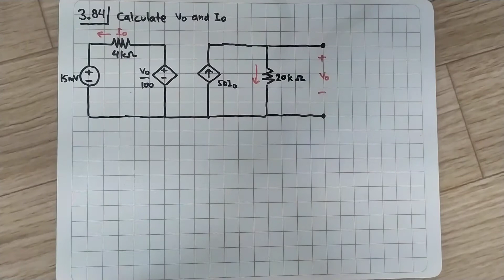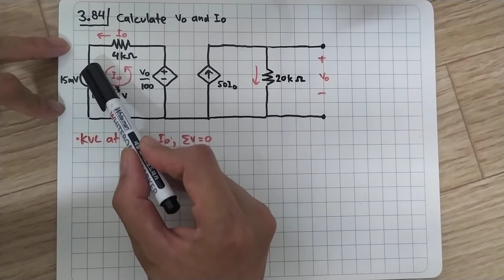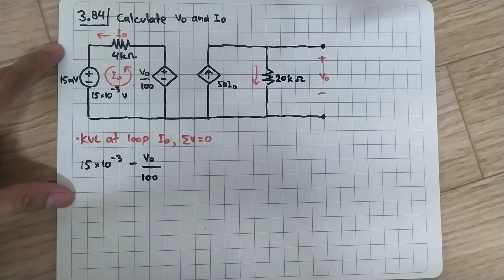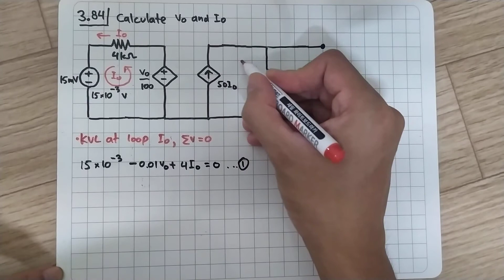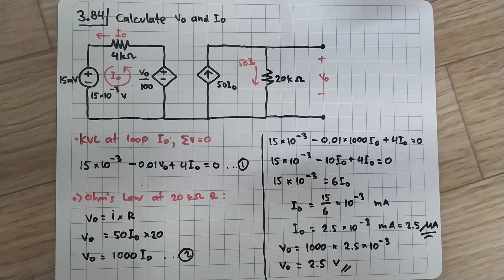Problem 3.84 Fundamental of Electric Circuits (Alexander/Sadiku) 5th Edition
Calculate Vo and Io in the circuit of Fig. 3.121